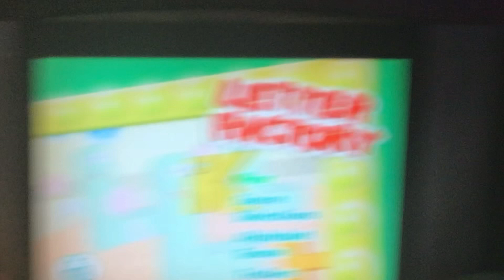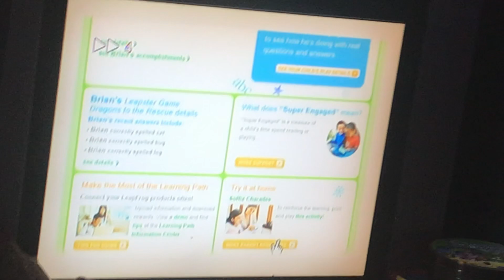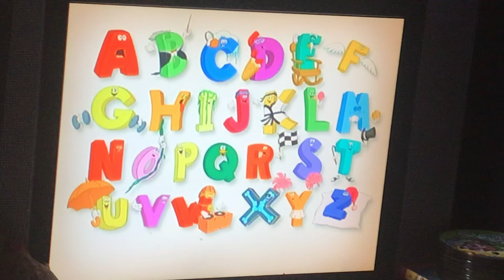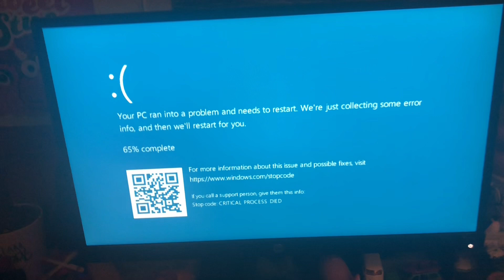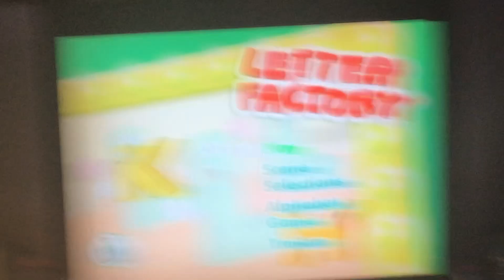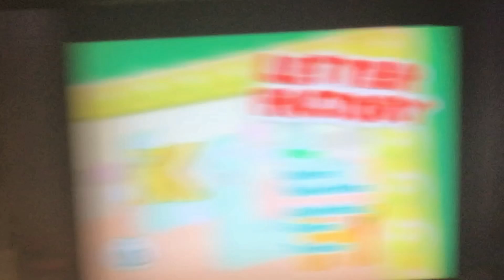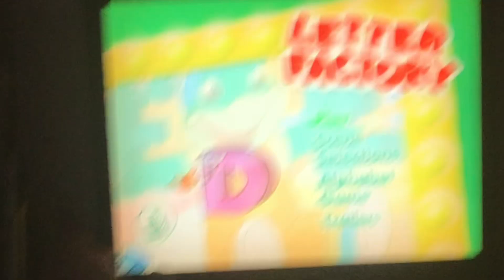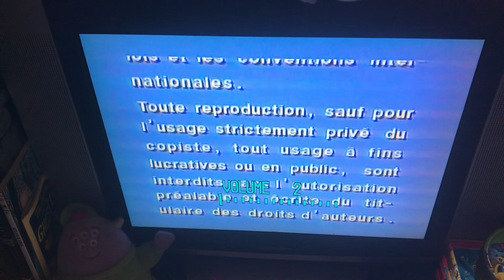SpongeBob Beating Patrick without Touching Him for 10 Hours in 1440P